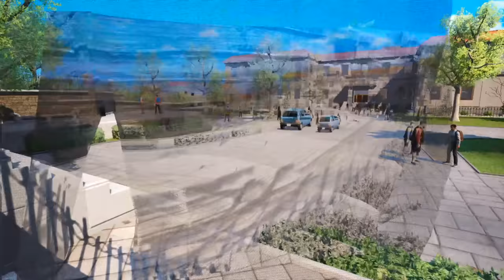METEMOS un TIBURÓN EN LA PISCINA DE LA ESCUELA! 🦈😂 (Bad Guys At School)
Metemos un tiburón blanco en la piscina de la escuela!

🔴 DIRECTOS AQUÍ!

👍 SÍGUEME!

TIRAMOS un TIBURÓN EN LA PISCINA DE LA ESCUELA! 🦈😂 (Bad Guys At School)